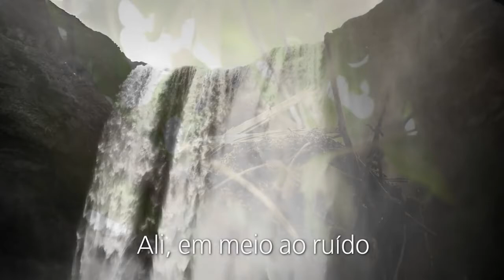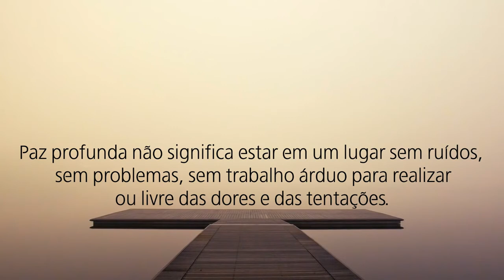A PAZ PROFUNDA.